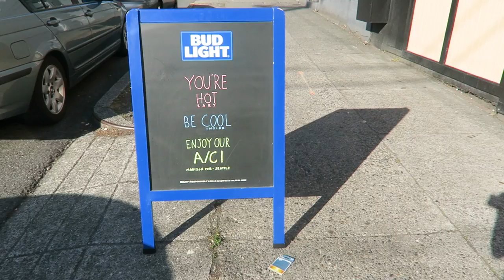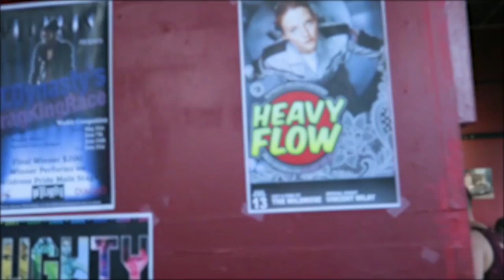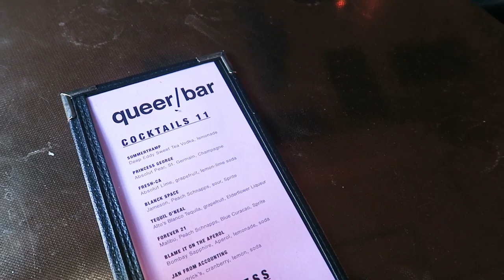Best Seattle Gay Bars | Vlog Style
Hey babes! Happy pride 2018. I hope your pride was beautiful and you did something fun!

FACEBOOK HOUSING PAGE:
Type into Facebook:
Seattle Housing, Rooms, Apartments, Sublets